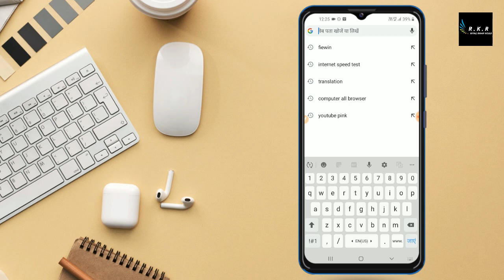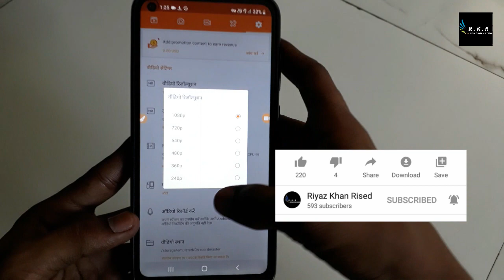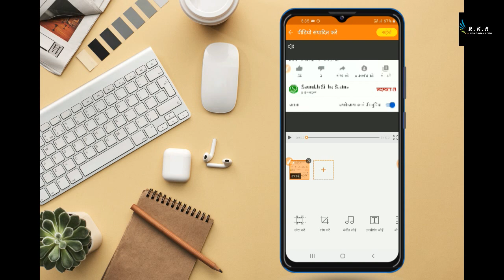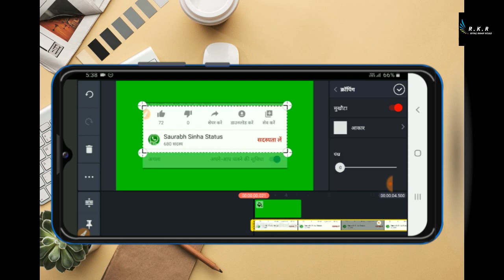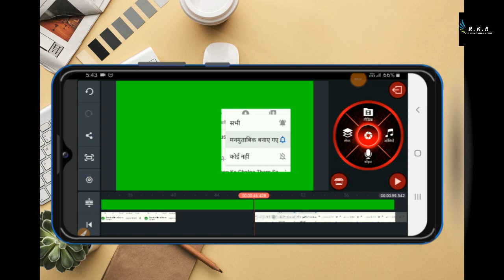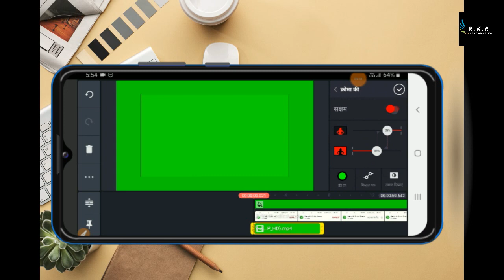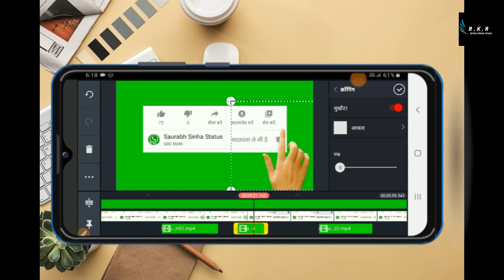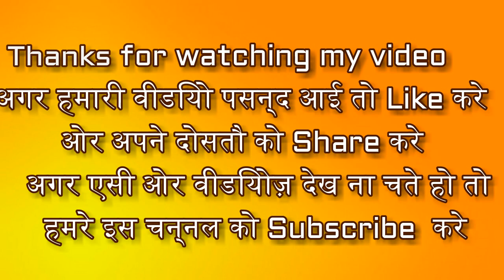Subscribe Button Green Screen Animation Kaise banaye Mobile Se With Kinemastar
Hello dosto...
Mera naam hai Riyaz Khan...
Or aap dekh rahe hai hamara channel Riyaz Khan Rised...
To main apko aaj is video main btane vala hu ki aap apne channel ka subscribe button animation kaise bna shakte hai apne mobile se. jese ki aap mera subscribe button animation dekh shakte hai ye mene khud create kiya hai aggar aap hamare channel par naye hai to hamare channel ko subscribe karlijiye or bell icon press karke all par set kar dijiye taki jabbhi main koi new video dalu to apko uska notification mil sake or aap sabse phele aap dekh shake chalo fir karte hai video start...

To apko sabse phele kin-kin chijo ki jarurat padegi apko apna subscribe button animation bna ne ke liye 4 chije jarurat padegi vo hai. to main apko ye 4 chijo ki link discrabtion main dedunga aap vha se download kar shakte ho

Du Recorder + KineMaster + Green Hand Animation + Sound

green Screen

Dosto aggar hamari ye video 😍pasand aai to hamare is channel ko subscribe kare esi hi videos🎥 dekhne 🙂ke liye or bel icon press karde or bell icon par click karke all par set karde taki jabhi me koi new video dalu to apko us video ka notification mil sake or ap sabse phele dekh shake.

अगर हमारी वीडियो पसन्द आई तो
Like👍🏻करे ओर अपने दोसतौ को Share🤝करे

अगर एसी ओर वीडियोज़ देख ना चते हो तो हमरे इस चन्नल को Subscribe  करे ओर बेल आइकन प्रैस करके ऑल पर सेट कर्दे ताकी मैं जब्भी मैं कोई न्यू वीडियो डालू तो अपको मेरी वीडियो का नौटिफीचतीयों मिल सके ओर वीडियो आप सबसे पेले देख साके |